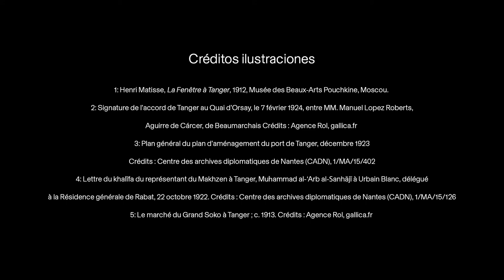Antoine PERRIER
Tanger, ville fermée. Histoire d’une zone internationale entre Maroc, France et Espagne (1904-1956)

ChercheursEHEHI / Casa de Velázquez - Promotion 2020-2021 / Présentation du travail de recherche des membres de l'École des hautes études hispaniques et ibériques